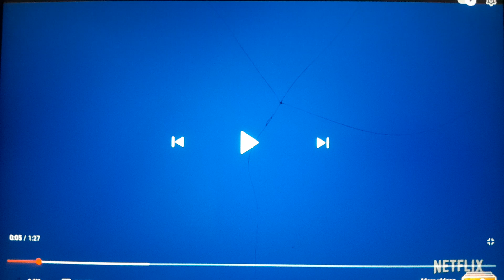18 November 2023